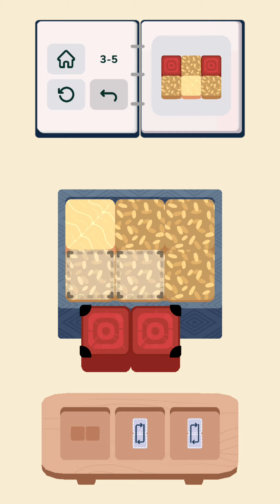INBENTO schemi da 3-1 a 3-9